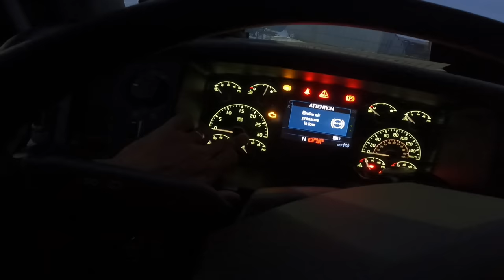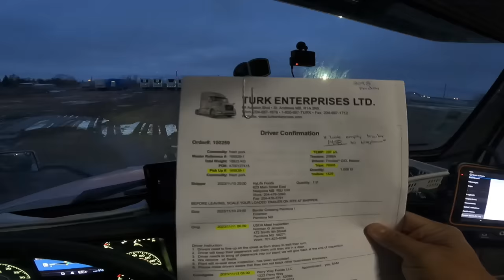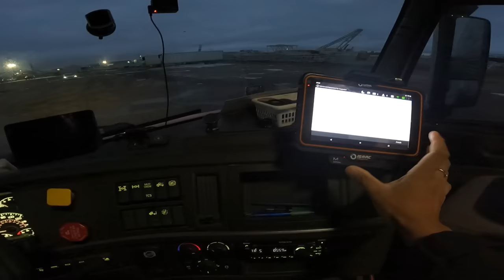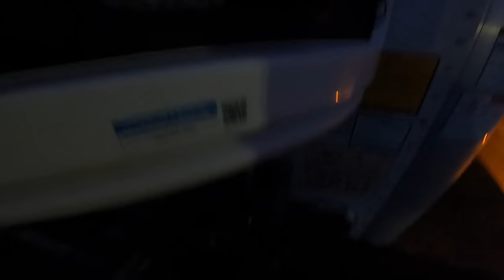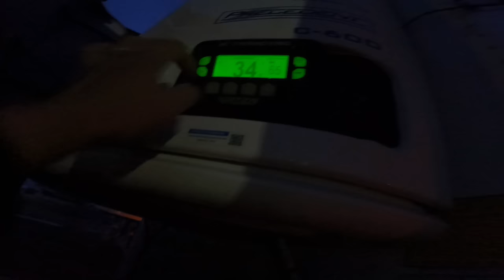Doing Pre Trip in the Dark with the Ease of long Familiarity ~ Lakay Trucker🇨🇦 [EP268]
Yong ang tagal ko sa biyahe tapos kung uuwi ka sa bahay para ka na lang namamasyal, yong parang bisita kana lang sa sarili mong tahanan !! Saklap !!